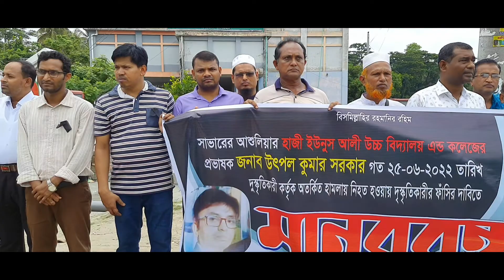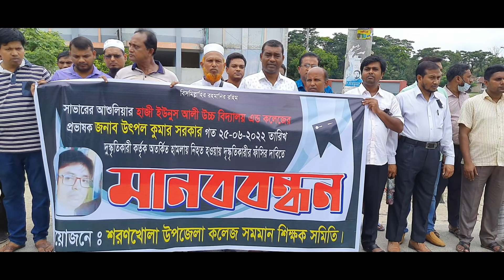2 July 2022